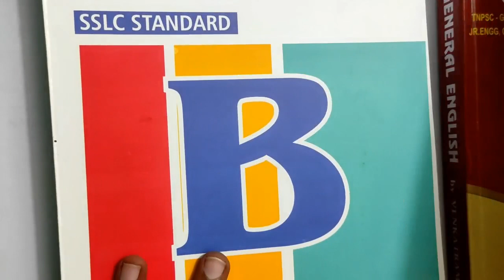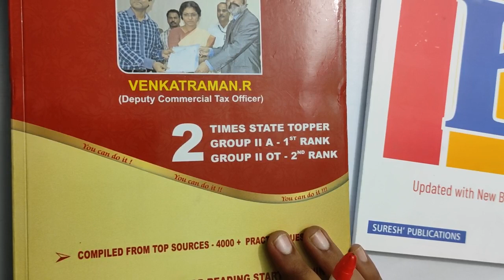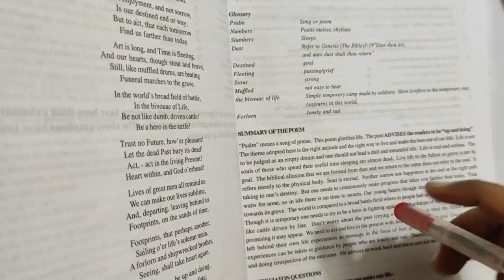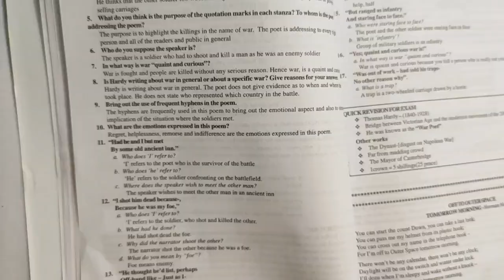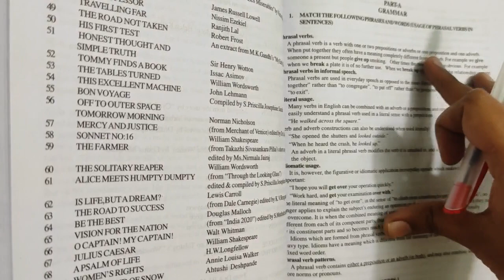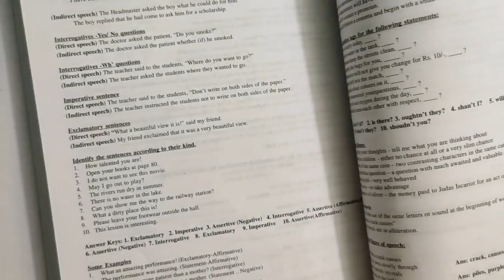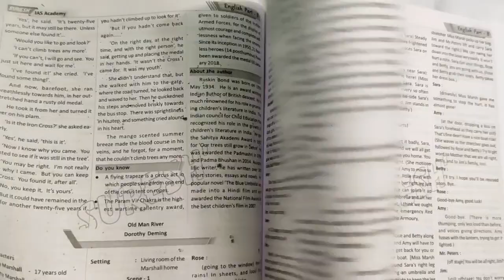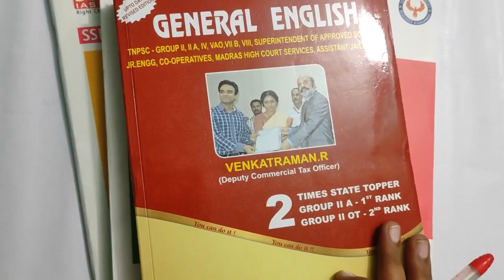General English Book Review🔥Asan Publication Book or Suresh Academy Book🤔TNPSC General English Book💥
This is a book review video about TNPSC General English books.

It covers New Book Poems & Prose👆

🌟TNPSC General English Grammar (Part A) Videos - Success IAS YouTube💫💫💫

🌟General English Grammar Materials🌟

Here is 150 days study plan for TNPSC Group 1, 2 and TNPSC Group 4 with Booklist👍👍👍

🗓️⏱️150 Days Studyplan & Booklist 📚🕰️

📊Common for TNPSC Group 1, 2/2a, 4 (GS)⏰

Start your preparation now🔥👍👆
All the very best future officers👍💫🔥